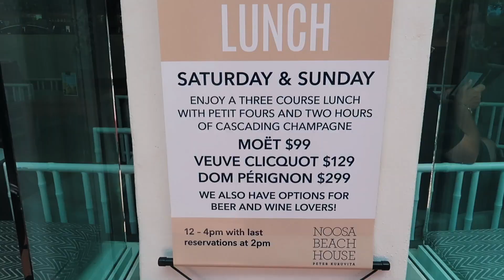Wir sind für einen Webvideopreis nominiert! - #048 | Youlius Award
• Auslandsjahr, Weltreise & Work and Travel // Vielen, vielen Dank!

Hi!
Ab dem 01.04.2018 sind wir zwei für 11 Monate auf Weltreise und nehmen dich mit! Von atemberaubenden Bildern bis hin zu witzigen Challenges wird alles geboten sein!

Kameras: Canon Powershot G7x II
                  iPhone 6s
                  iPhone 7

Action Cam: Apeman 4K

Gimbal: DJI Osmo Mobile 2